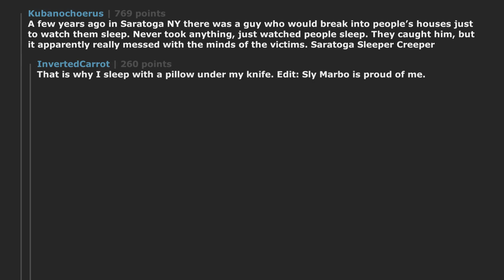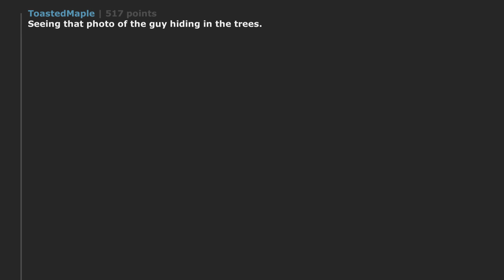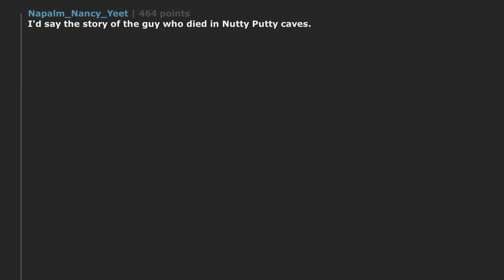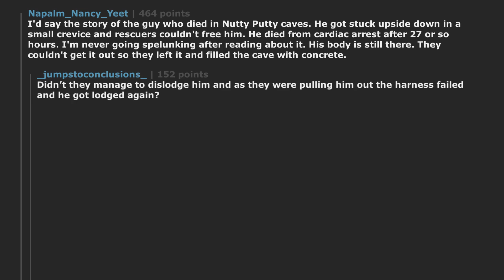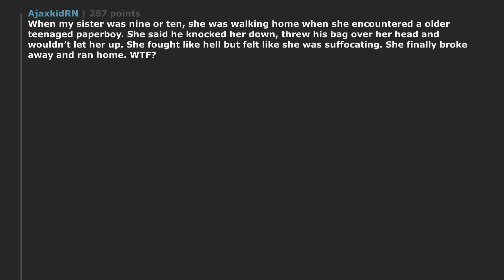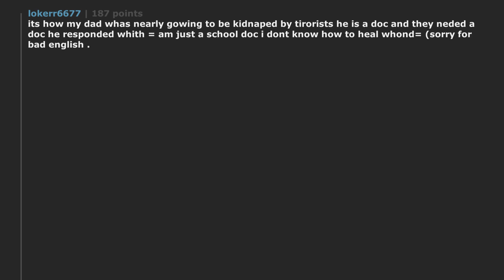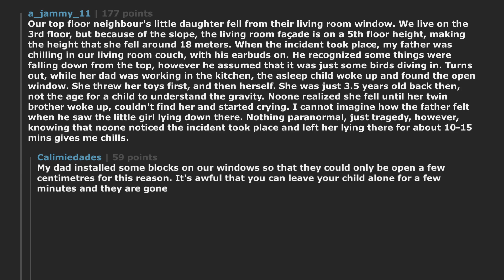What true, non~paranormal story gives you chills? | r/AskReddit